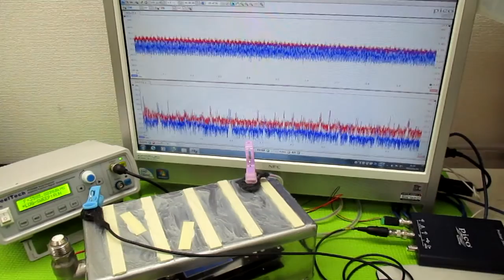超音波発振による相互作用を考慮した「超音波制御技術」